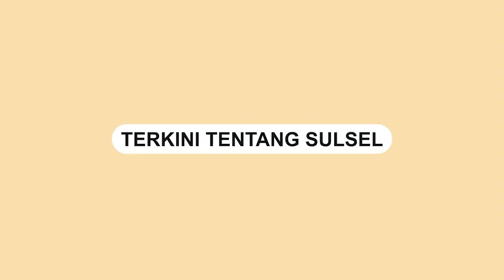Kasir Minimarket Jadi Korban G3nd4m Pria Tak Dikenal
Seorang penjaga kasir minimarket jadi korban G3nd4m oleh orang tak dikenal.

Sama seperti hipn0t!ps, G3nd4m mempengaruhi psikis pikiran dan alam bawah sadar manusia.

Penjaga minimarket itu tak merasa ada orang yang mengambil uang sebesar Rp1000.000 darinya.

Saat melihat rekaman CCTV, terlihat seorang penjaga kasir yang membuka laci peyimpanan uang.

Di depan kasir tersebut, ada seorang pria tak dikenal yang meminta uang.

Pria tersebut melakukan G3nd4m atau hipn0t!ps pada penjaga kasir.
Video terkini dan terbaru..